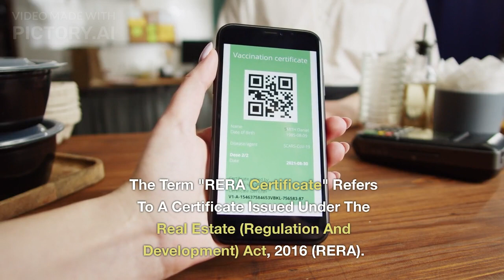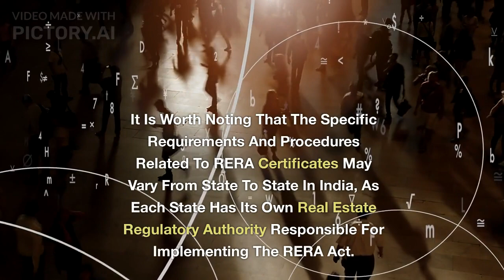What Is Rera Certificat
What Is Mharera, Importance of Rera Register Project